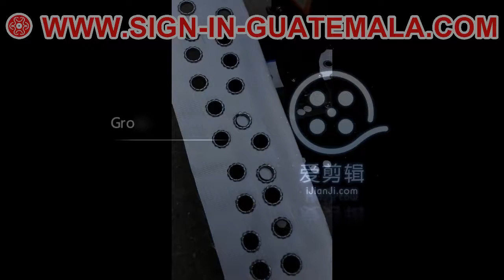High Efficiency Semi Automatic Grommet Machine GUATEMALA 03